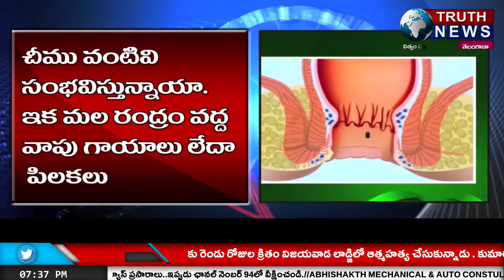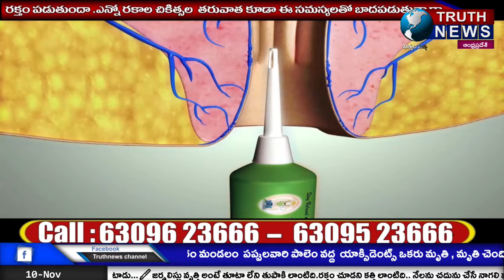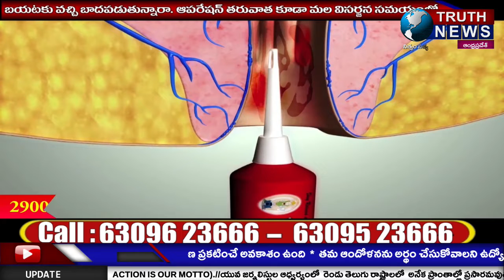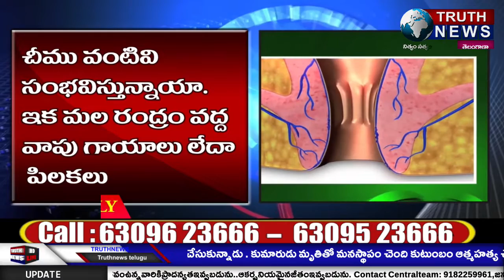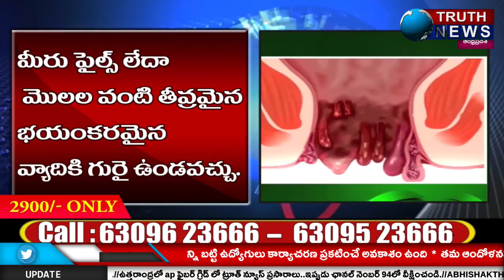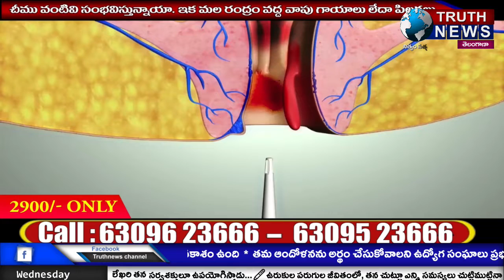ఎన్ని ఆపరేషన్లు చేయించుకున్నా పైల్స్ తో బాధపడతున్నారా??ఒక్క సారి ఇ వీడియో చూడండిtruthnews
@truthnewstelugu ఎన్ని ఆపరేషన్లు చేయించుకున్నా పైల్స్ తో బాధపడతున్నారా??ఒక్క సారి ఇ వీడియో చూడండి..
ఎక్కడికి వెళ్ళకుండా ఎటువంటి ఆపరేషన్ లేకుండా ఇంటి వద్ద పైల్స్ కి మీ చికిత్స మీరే చేసుకోవచ్చు. సిగ్గుపడకండి భయం వీడండి..ఎటువంటి సైడ్ ఎఫెక్ట్స్ లేని పూర్తి ఆయుర్వేద చికిత్స... కొరియర్ ద్వారా మీ ఇంటి వద్దకే మందులు పంపించబడును..